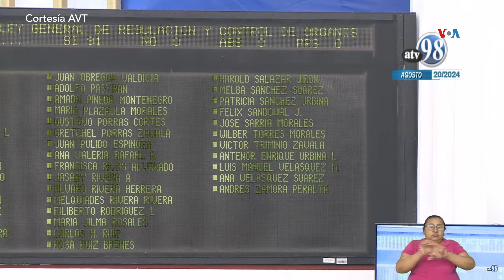NICARAGUA cierra la Cámara de Comercio Americana